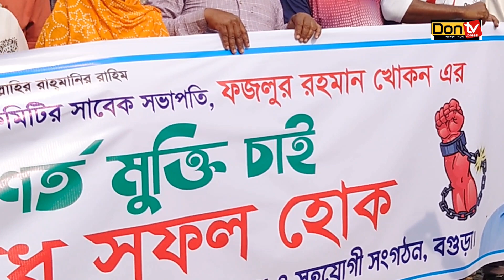২৯ তারিখে বিএনপি'র ডাকা অ#ব#রোধে র প্রথম দিন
২৯ তারিখে বিএনপি'র ডাকা অ#ব#রোধে র প্রথম দিন